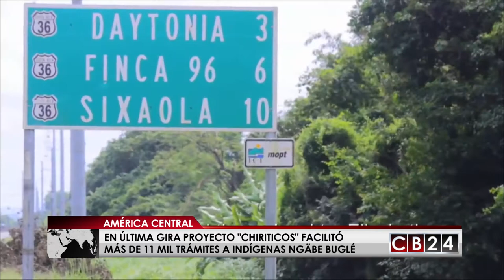Proyecto Chiriticos, una iniciativa para brindar documentación a indígenas de Costa Rica y Panamá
La realidad que cuenta Reinaldo Miranda Santos, es el día a día de cientos de indígenas panameños, Ngäbe Buglé que se mueven en las localidades cercanas al cordón fronterizo entre Costa Rica y Panamá para trabajar en plantaciones bananeras, plataneras y cafetaleras en suelo tico.

Estas personas reciben dinero y se movilizan por la frontera pero son casi "invisibles" porque no tienen nacionalidad.

Precisamente para ayudar a este grupo de la población a combatir esa situación, nació el proyecto Chiriticos, una iniciativa del Alto Comisionado de Naciones Unidas para los Refugiados, ACNUR, el Tribunal Electoral de Panamá y el Tribunal Supremo de Elecciones de Costa Rica.

En la sexta gira binacional del proyecto "Chiriticos", realizada a finales de julio del 2017 se realizaron más de 11 mil trámites, que visibilizó a miembros de este pueblo originario de nuestra región.

La iniciativa le da a los "Chiriticos"  acceso a seguro social, becas escolares, vivienda y trabajo, entre otras necesidades, y convierte a estas personas en ciudadanos con sus respectivos derechos y obligaciones.

El proyecto busca eliminar “el riesgo de apatridia (persona que no tiene nacionalidad), así como resolver posibles casos de subregistro, es decir, que una persona nazca en territorio costarricense pero no sea inscrita.

Desde que se puso en marcha el Proyecto “Chiriticos” en el 2014, se han contabilizado 19.603 trámites civiles realizados, según las autoridades del Tribunal Supremo de Elecciones de Costa Rica.

“Chiriticos” es un proyecto pionero en el mundo y  para ACNUR es un ejemplo de coordinación binacional para atender a las poblaciones migrantes e indígenas entre dos países.

Redacción CB24 / Vídeo: ACNUR / TSE